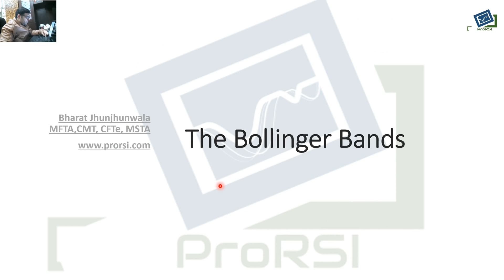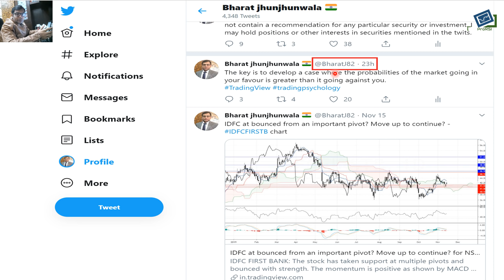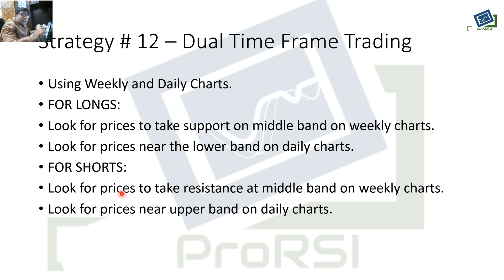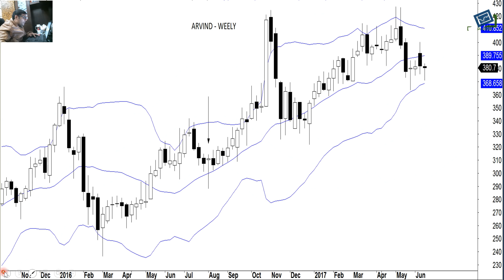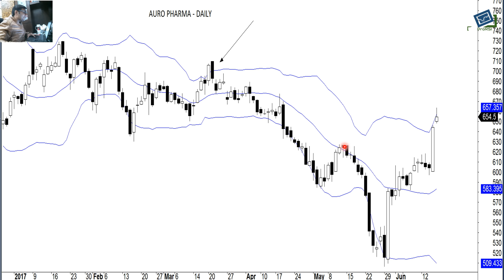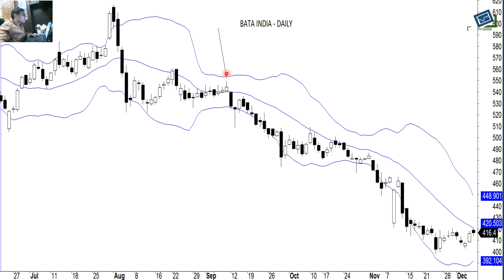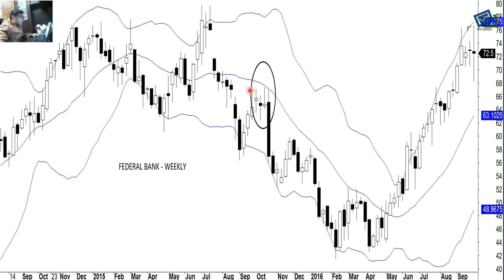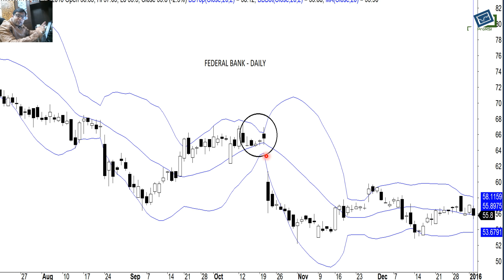Discover the Secret 5 Star Bollinger Bands Setup: The Ultimate Dual Time Frame Strategy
Welcome to our eye-opening video where we unveil the secret 5-star Bollinger Bands setup and introduce the ultimate dual time frame strategy. In this comprehensive guide, we reveal a powerful trading approach that combines the use of Bollinger Bands across different time frames to enhance your trading accuracy and unlock profitable opportunities.

Bollinger Bands are renowned technical indicators that provide valuable insights into price volatility and potential trend reversals. By harnessing the power of dual time frames, you gain a comprehensive perspective on market dynamics, allowing you to make well-informed trading decisions.

Throughout this video, we break down the components of this ultimate strategy to help you achieve trading success:

Understanding Bollinger Bands: Gain a solid understanding of Bollinger Bands, including their calculation, interpretation, and significance in identifying volatility and potential price breakouts. Learn how to identify key Bollinger Bands patterns and utilize them to spot potential trade setups.

Dual Time Frame Analysis: Explore the concept of dual time frame analysis and its importance in capturing high-probability trading opportunities. Understand how to align different time frames and leverage the strengths of each to identify optimal entry and exit points.

The Secret 5-Star Bollinger Bands Setup: Discover the secret 5-star Bollinger Bands setup that combines specific criteria and signals from different time frames. Learn how to identify this powerful setup and use it to filter out less reliable trades, focusing only on the highest potential opportunities.

Trade Management and Risk Control: Develop effective trade management techniques and risk control strategies tailored to the secret 5-star Bollinger Bands setup. Learn how to set appropriate stop-loss levels, determine profit targets, and adjust position sizes to optimize risk-reward ratios.

Real-Life Examples and Case Studies: Gain practical insights from real-life examples and case studies that showcase the application of the secret 5-star Bollinger Bands setup across different markets and time frames. Witness how traders utilize this strategy to identify trend reversals, breakouts, and pullbacks, leading to profitable trading opportunities.

By the end of this video, you'll have a comprehensive understanding of the secret 5-star Bollinger Bands setup and the ultimate dual time frame strategy. Whether you're a novice trader or an experienced investor, incorporating this strategy into your trading approach can significantly enhance your ability to identify and capitalize on profitable opportunities.

Join us on this educational journey as we unveil the secret 5-star Bollinger Bands setup and empower you to achieve trading success. Don't miss out on the opportunity to elevate your trading game and unlock profitable trades. Watch the video now and take your trading strategy to new heights!

Purchase code: b11647e9-7234-4a06-9c8d-8509cfb89a69
Corporate and Business Innovation
Music License
Purchase code: 5ae3ca50-4b86-44e0-b2d0-01134d3b0abd
Uplifting Inspirational and Upbeat Motivational Corporate
Music License
Purchase code: 3e8c73dc-2de1-463e-b4da-d276fbd9ec5d